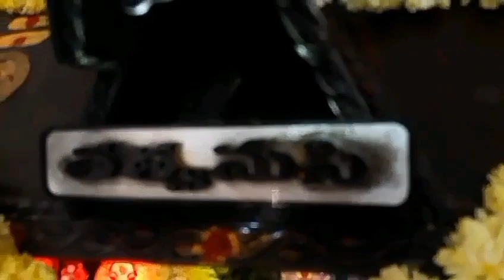Ayyappa Swamy paadi pooja by Cinema Pistol